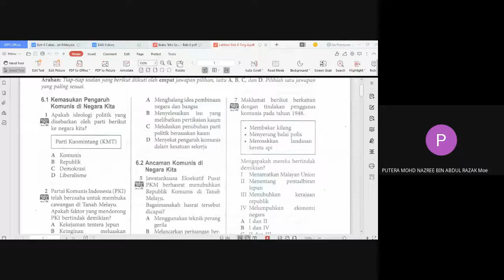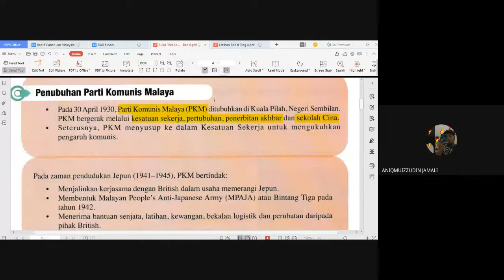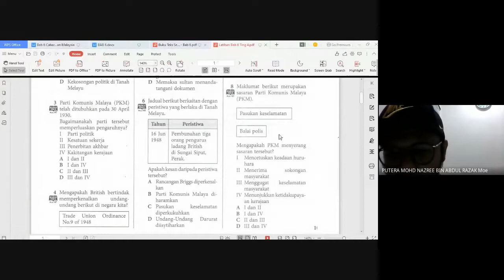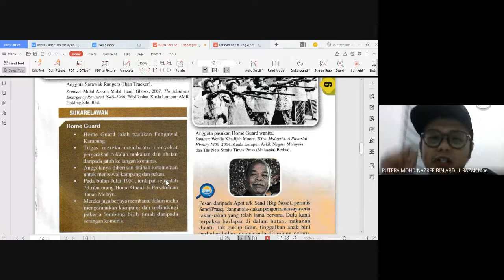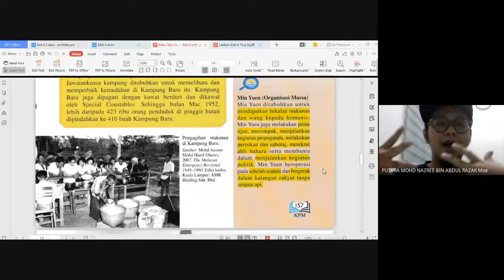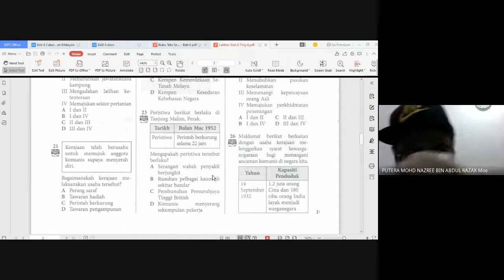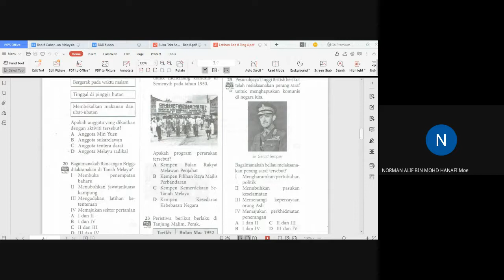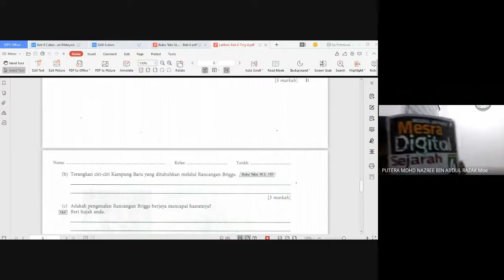ULANGKAJI BAB 6: ANCAMAN KOMUNIS DAN PENGISYTIHARAN DARURAT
Mengulangkaji semula topik sejarah tingkatan 4 bersama-sama dengan murid tingkatan 5.

Belajarlah dengan tekun tanpa rasa berputus asa. Kelak kejayaan sendiri datang pada anda tanpa disangka-sangka